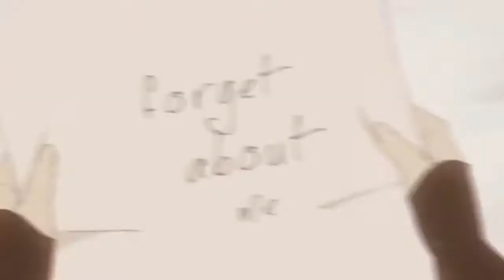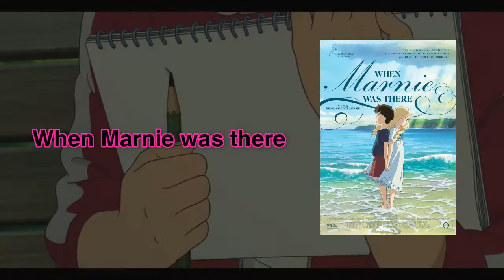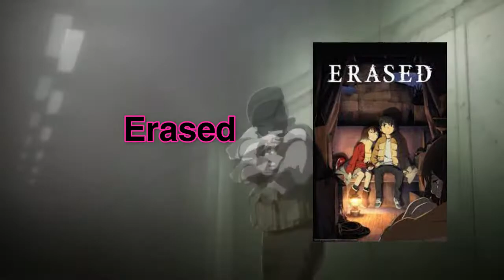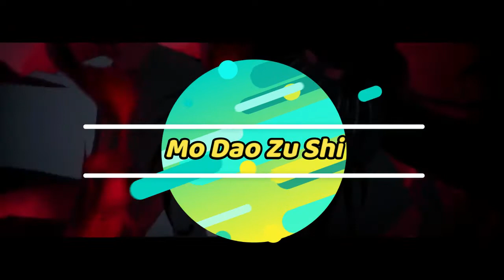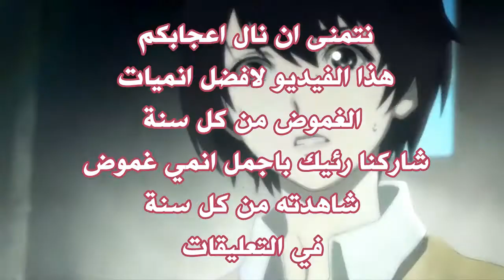افضل انميات الغموض من كل سنة من 2011 الى 2021 | افضل انميات الذكاء والغموض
ملخص انميات,
كلمات غير مهمه :
انميات 2021